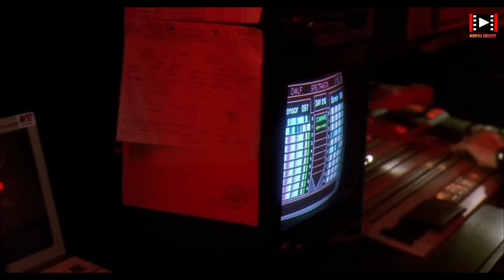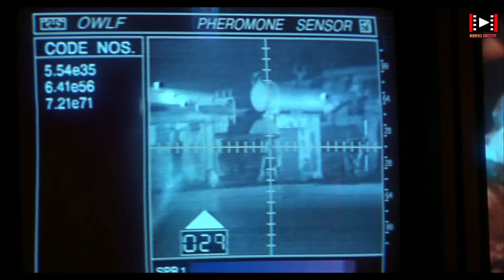ЛОС АНДЖЕЛЕС ҚАЛАСЫНА ӨЗГЕ ҒАЛАМШАРЛЫҚ ЖЫРТҚЫШ КЕЛІП,БӘРІН ҚЫРА БАСТАЙДЫ | Хищник 2 1990 фильм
Бүгін біз 1990 жылы шыққан "Хищник 2" деген керемет боевик киноға шолу жасаймыз.Достар,каналымызға тіркеліп,лүпіл басыңызшы.Бейнемізді
аяғына дейін көріңіз.Ал ендеше кеттік...

Кино басында полиция қызметкерлері бір бұзақылармен атысып жүреді.Олар есірткі сатумен айналысатын бандиттар еді.Полиция қызметкерлерінің
арасында Майкл Харриган деген басты кейіпкеріміз болады.Атыс болып жатқан жерде тікелей эфир болып жатыр.Бір кезде бандиттар бір ғимараттың
ішіне кіріп кетеді.Байқасақ ультра түсті түрде,барлығын хищник қарап жүр.Ақыры бандиттардың бастығы ғимараттың үстіне дейін мініп қашады.
Оның артынан Майкл жетіп келеді.Бір кезде әлгі бандит жыртқышты байқап қалады.Қаруын оған тіреп еді,Майкл оны атып түсіреді.Бұл жігіт төбеден
жерге құлады.Майкл бір кезде біреудің жүргенін сезіп бұрылып қалады.Сол кезде сәл ғана жыртқыштың денесін көреді.Жыртқыш қашып кетеді.Ал
Майкл болса не көргенін түсінбей тұр.Біраздан кейін полиция қызметкерлері бандиттардың қалай ғана тез арада азайып мерт болғандарын зерттеп
қарап жүреді.Олардың бәрін тағы да біреу өлтіріп тастағанын түсінеді.Мүмкін қаладағы белгілі бір мафиялардың біреуі шығар деп есептейді.Кенет
біраздан кейін олар төбеде асылып тұрған бір жігіттің денесін көреді.Майклдың қасында Дэнни деген досы бар еді.Ол Майклға қарап,бұл дегені біз
сияқты адамдар үстіне көтере алмайды дейді.Не дегенімен бұл жерде бір гәп бар деп шешеді.Майклға біраздан кейін бастығы келіп ұрсады.Негізі бұл
жұмыспен федералдар айналысуы тиіс.Неменеге жағаласып жүрсің дейді.Федералдар демекші,біраздан кейін тікұшақ қонып Питер Кейс деген біреу,
өзінің адамдарымен келеді.Олардың қолдарында чемодан.Зерттеуші ретінде келгендері көрініп тұр.Келесі күні,полиция бөлімшесінде,Майкл капитан
Пилгримнің кабинетінде отырады.Сол кезде кабинетке Питер Кэйс келеді.Питер Кэйс Майклмен танысып,осы бейтаныс адам өлтіргішті тауып алу,
біздің жұмыс дейді.Сонымен қатар,бізге ешкім керек жоқ,араласпаңыздар деп ескертеді.Майкл өзінің кабинетіне барып,Дэннимен сөйлеседі.Майклдың
тағы да Леона және Джэрри деген әріптестері бар еді.Джэрри өзі сәл сондай бір тез қозғалғыш жеңіл ойлайтын жігіт болады.Майкл оны кабинетіне
шақырып алып,ақыл кеңес айтады.Бұл деген полиция бөлімшесі.Бұл жерде әр ісімізге жауап береміз.Бұл жер ойнайтып жер емес дейді.Джэрри тыңдап
отырады.Король Вилли деген мафия бар еді.Міне солардың адамдары өздеріне қарыз болған бір жігіттің үйіне кіреді.Жігітті қинай бастайды.Осы
кезде бұл жерге жыртқыш жетіп келеді.Ол бәрін қырып өзінің ерекше қаруымен ата бастайды.Сөйтіп жыртқыш бүкілін қырып тастайды.Бұл жерге
бірден Майкл Дэнни Леона Джэрри төртеуі жетіп келеді.Енді сұмдық көрініс.Жыртқыш адамдарды асып қойыпты.Денелерінен терілерін сыпырып
алыпты.Дэнни болса,төбеден бір затты байқап қалады.Қараса бір қыз тірі қалыпты.Оны өлтірмеген.Қыз шошығаннан,құбыжық келді деп айтып отыр.
Бір кезде бұл жерге Питер Кэйс өзінің адамдарымен келеді.Бұл жерге сіздерге кіруге болмайды.Кім рұқсат етті дейді.Жаралы қызды алып кетеді.